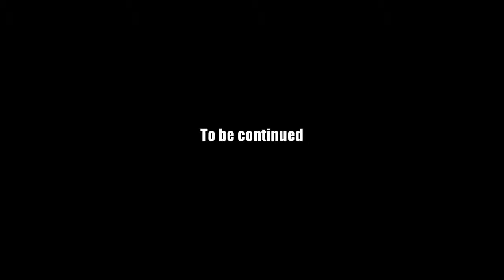AQ Worlds "Cleanse Firestorm" (Quest)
Quest:Cleanse Firestorm

NPCs:Riadne

Monster List:ChaosWeaver Mage

Turn in:Weaver Slain x6
           Clue received x1

Equipment Won:None